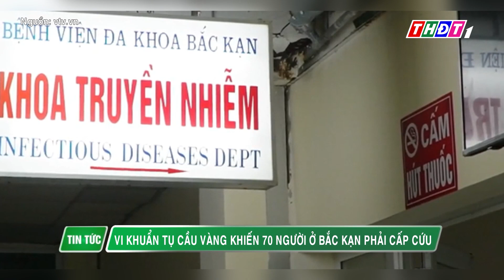Vi khuẩn tụ cầu vàng khiến 70 người ở Bắc Kạn phải cấp cứu | THDT